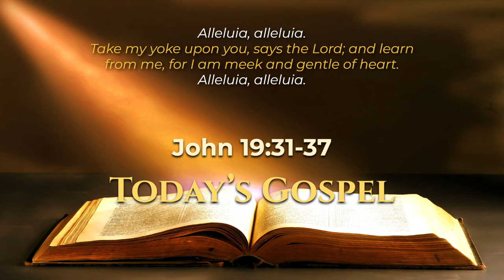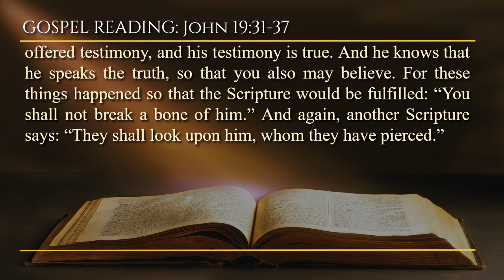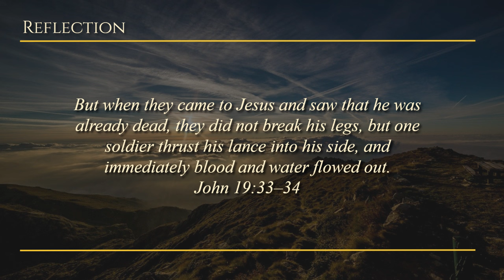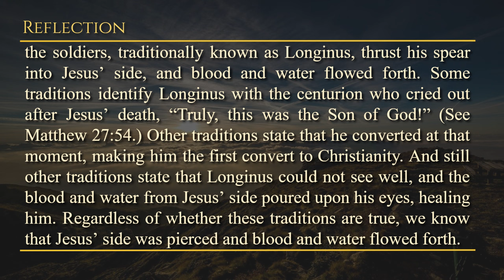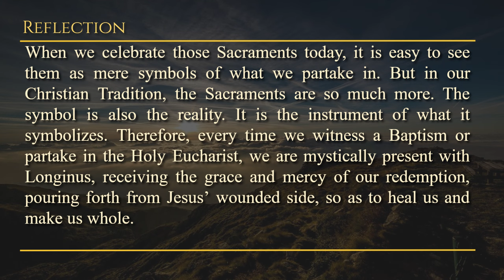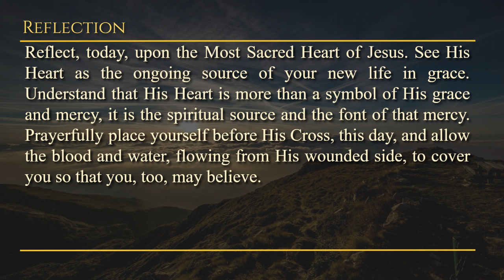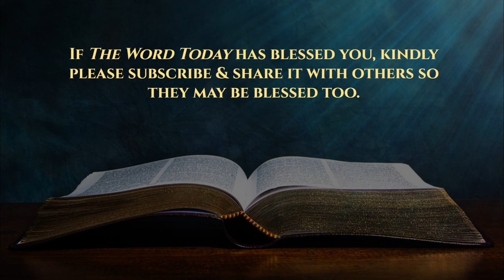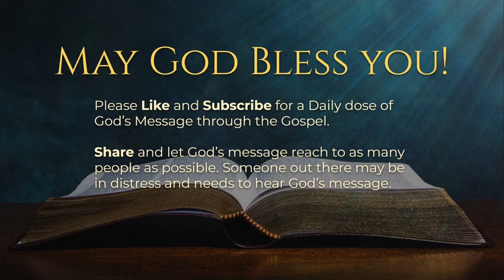Today's Catholic Mass Gospel and Reflection for June 7, 2024 - John 19:31-37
From His Heart Flows Grace

Solemnity of Most Sacred Heart of Jesus
Lectionary: 171

Alleluia: Mt 11:29ab
Take my yoke upon you, says the Lord; and learn
from me, for I am meek and gentle of heart.

Then the Jews, because it was the preparation day, so that the bodies would not remain upon the cross on the Sabbath (for that Sabbath was a great day), they petitioned Pilate in order that their legs might be broken, and they might be taken away. Therefore, the soldiers approached, and, indeed, they broke the legs of the first one, and of the other who was crucified with him. But after they had approached Jesus, when they saw that he was already dead, they did not break his legs. Instead, one of the soldiers opened his side with a lance, and immediately there went out blood and water. And he who saw this has offered testimony, and his testimony is true. And he knows that he speaks the truth, so that you also may believe. For these things happened so that the Scripture would be fulfilled: “You shall not break a bone of him.” And again, another Scripture says: “They shall look upon him, whom they have pierced.”

Friday, June 7, 2024 - A moment with GOD through HIS WORD.

Reflection: How does the love and mercy flowing from Jesus' Sacred Heart inspire you to live a life of grace and compassion?

Prayer: Most Sacred Heart of Jesus, You poured out upon the world the love and mercy of Your transforming grace through the instrument of the blood and water pouring forth from Your wounded side. Help me to gaze upon this font of mercy and to be covered with it through the gift of the Sacraments. May I always be open to all that You wish to bestow upon me by these precious and transforming instruments of Your love. Sacred Heart of Jesus, have mercy on us. Jesus, I trust in You.